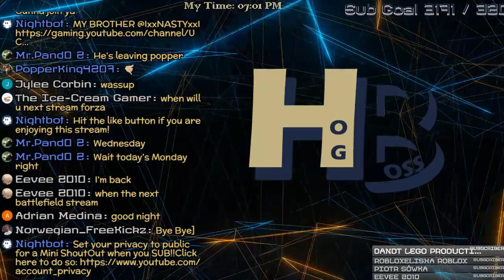Forza Horizon 3 🔴LIVE on Xbox One Fast Aussie Adventure!!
Join us in drag races, online line adventures, playground games and more!!

Steam: XXHOGBOSSXX

💲 TopDonators:💲
Jeremiah Daughtry

       * 🚫THE RULES 🚫*
NO Self Promotion OR PROMOTION OF OTHER CHANNELS!!

BattleField 1
PLAYERUNKNOWN'S BATTLEGROUNDS
Tom Clancy's Ghost Recon: Wildlands
Rocket League
GTA V